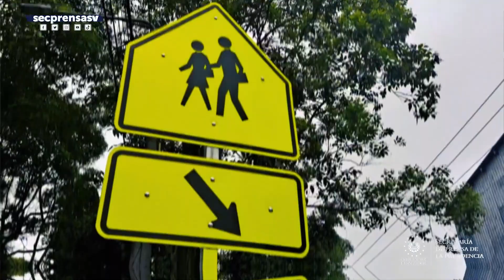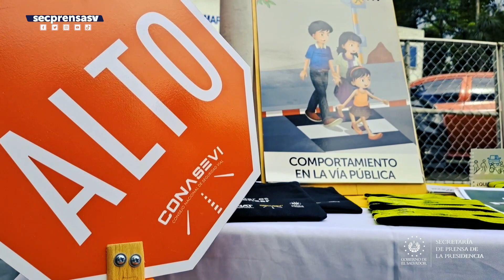Gobierno instala Zona 30 en Santa Tecla, beneficiando a siete centros escolares de la zona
Zonas30 | El Viceministerio de Transporte inauguró una Zona 30 en Santa Tecla, sobre un tramo de la carretera Panamericana, desde la avenida Baden Powell hasta la séptima avenida sur. Se trata de un tramo donde el límite de velocidad es de 30 kilómetros por hora, dando prioridad al peatón.